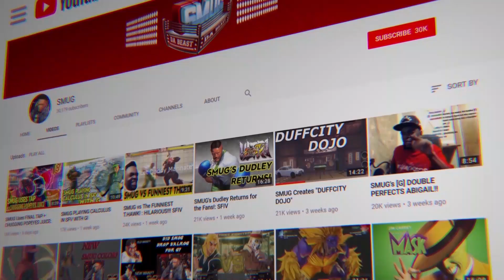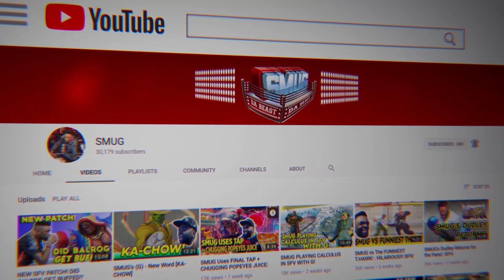VEGA IS BROKEN!!! SEASON 4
SMUG's (G)
SMUG's (Balrog) [BOXER]
SMUG's Stream 5/21/19

Stream Schedule
     Monday 9PMEST
     Tuesday 9PMEST
     Thursday 9PMEST
     Friday 9PMEST

Stree
SMUG
SMUG G
DUDLEY
VEGA
BROKEN
games
FGC
Videogames
Street Fighter
Fortnite
tutorial
funny